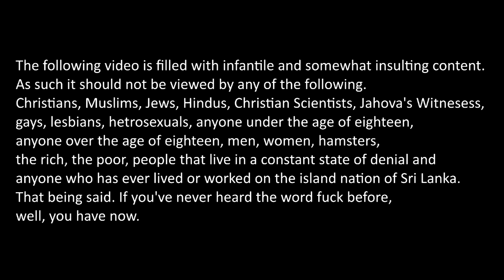0200 Club Civ 5: Episode 2, Fallopian Tubes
Join Justice and Ludo as they continue their inane ramblings throughout history. Contains adult subject matter but surprisingly little swearing for once.